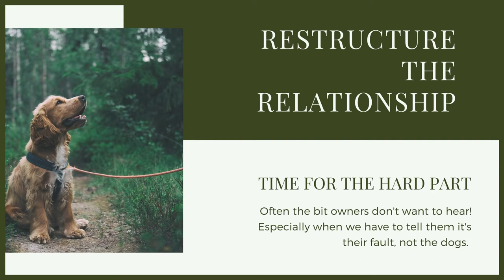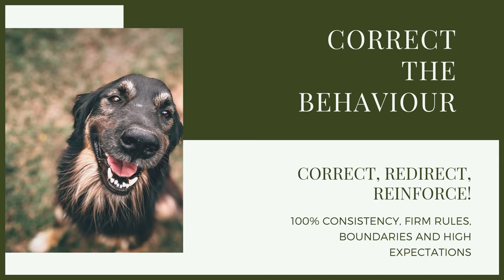PUPPY TRAINING! Stop Your GREAT DANE Jumping Up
PUPPY TRAINING! Stop Your GREAT DANE Jumping Up. Training your puppy can be hard work and having a dog that jumps up all the time is not good. So stopping you Great Dane puppy from jumping up is very important. In this video there is lots of training advise for you to put into practice to stop your Great Dane from jumping up.

These videos are made and aimed at adults in a stage of their life to purchase or adopt a dog, we want to help them choose the right breed and become excellent canine leaders to help end the number of dogs that end up in shelters.